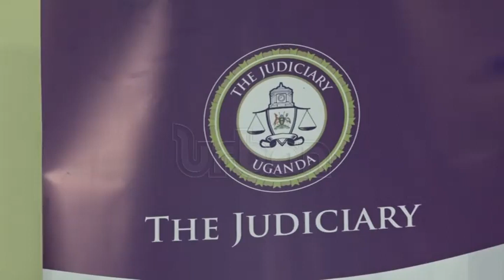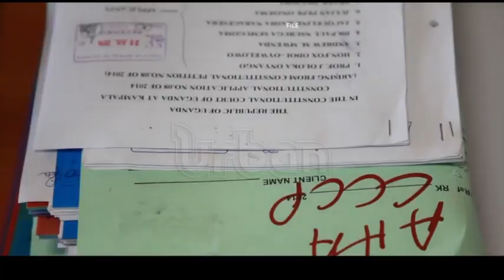Supreme court of appeal twin building completed